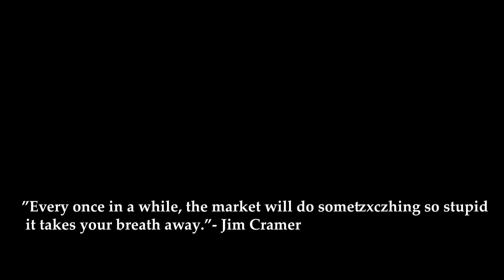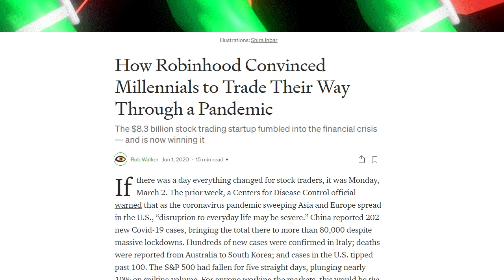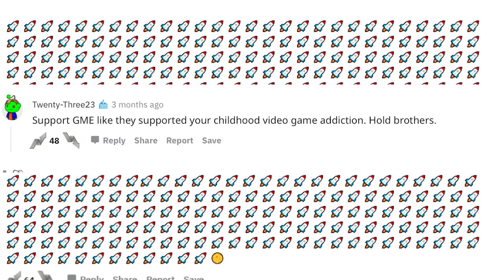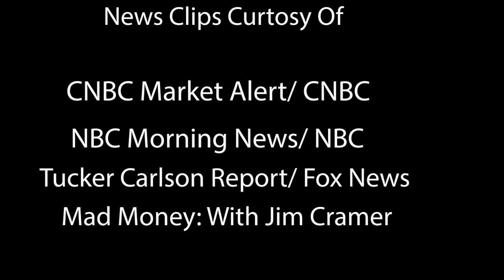The Big Bet Documentary, Kretz-Adams Final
A documentary I made for a college course about the GameStop stock rise and fall and how major Wall Street investors lost billions.